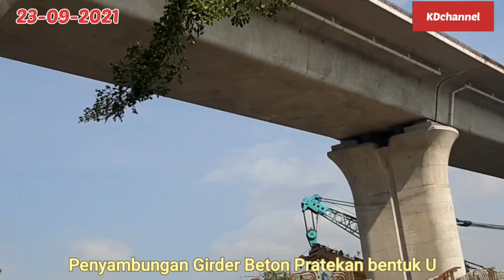🔵PROGRESS PENYAMBUNGAN GIRDER BETON PRATEKAN BENTUK U JELANG PEMASANGAN‼️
Hari ke 984 video 1611 ;

Progress penyambungan Girder PCU ( Precast U ) GirderBeton pratekan bentuk U. Girder / Balok / Gelagar beton ini berbeda dengan Girder Box untuk jembatan / lintasan Kereta Cepat Jakarta Bandung
Penyambungan Girder PCU dilakukan sebelum pemasangan Jembatan Leuwigajah

Terima Kasih
Kusnun Djola